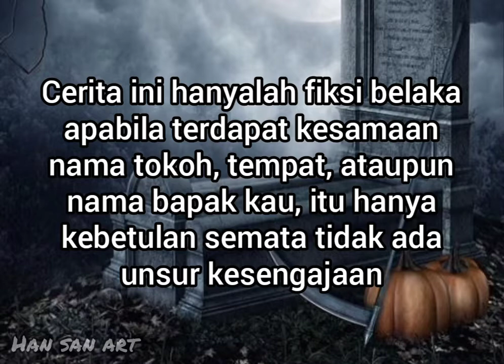asal usul hantu kuntilanak || hsdrawstory cerceng #13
kisah kuntilanak
kisah cinta manusia dan kuntilanak bagian 2
cerita kuntilanak dalam bahasa inggris
cerita dongeng kuntilanak
kisah nyata dikejar kuntilanak
kisah cinta manusia dan kuntilanak
cerita film kuntilanak 2
cerita film kuntilanak
cerita film kuntilanak mangkujiwo
cerita film kuntilanak 3
cerita humor kuntilanak
kisah tanah jawa kuntilanak
kisah ketemu kuntilanak
kuntilanak merah kisah tanah jawa
kisah suti kuntilanak
kisah nyata kuntilanak terbang
cerita kuntilanak lucu
cerita lasmi kuntilanak merah
cerita lahirnya kuntilanak
cerita kuntilanak paling seram
kisah si kuntilanak
cerita kuntilanak seram
cerita seram kuntilanak itu istriku
cerita seram kuntilanak merah
kisah mistis lasmi si kuntilanak merah
cerita seram kuntilanak nyata
cerita tentang kuntilanak 2
cerita tentang kuntilanak dalam bahasa inggris
cerita tentang kuntilanak merah